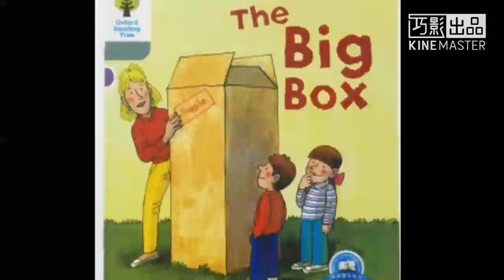Oxford Reading Tree 1 09 The Big Box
The Level 1 Biff, Chip and Kipper Stories, written by Roderick Hunt and illustrated by Alex Brychta, provide both wordless stories and a rich story context to help develop language comprehension and decoding skills with simple first words and sentences.
Wordless Stories A and Wordless Stories B introduce the characters and children learn that the pictures tell a story, where a story begins and how to turn the pages. First Words and More First Words introduce children to simple words and the characters' names.
Books contain inside cover notes to support children in their reading. Help with childrens reading development is also available